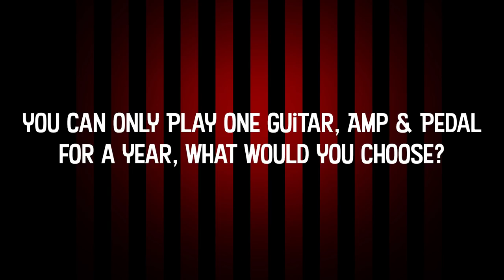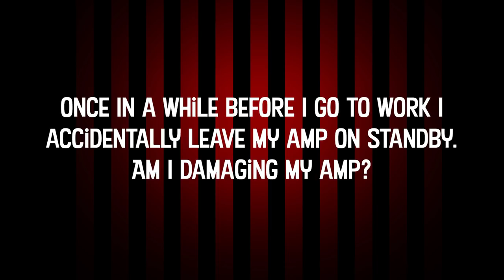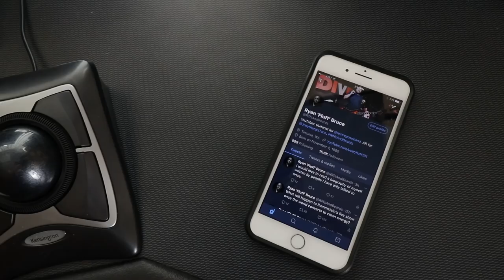FAQ Mondays: Cheap Basses & Amps On Standby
Mondayyyyyy

The Gear:
This Camera Body